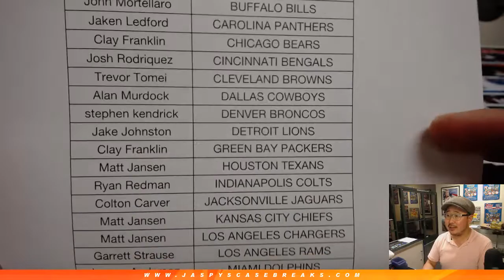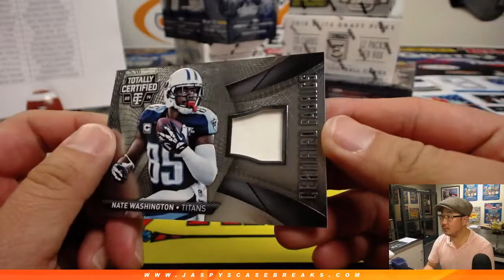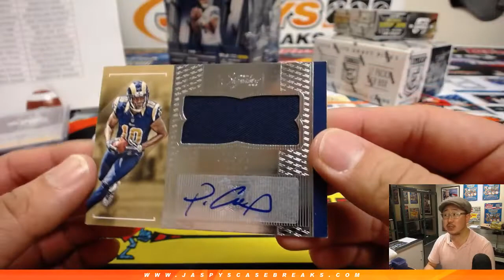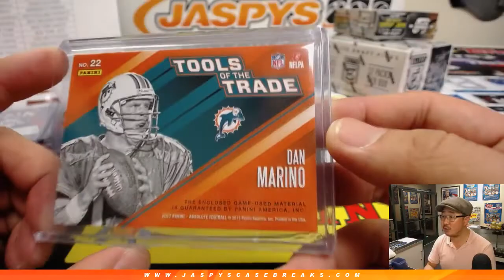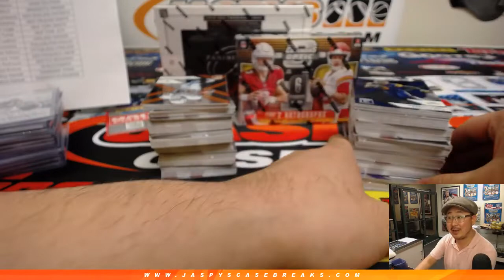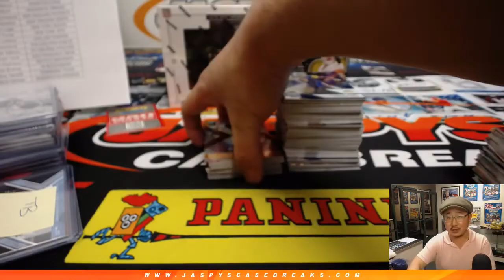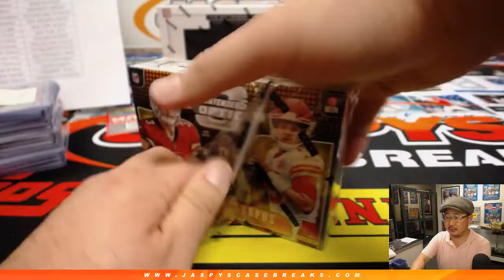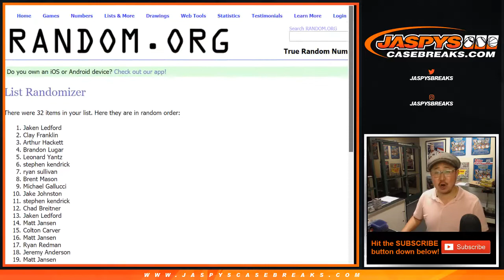Tu, 03/05/19 || Jaspy's LUCKY 7Box Football Mixer PYT #1